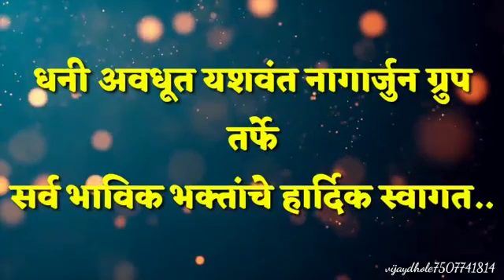आमंत्रण मातोश्री व्दारकाआई यशवंत चतुर यांच्या पुण्यतिथी निमित्य आमंत्रण Jay avdhut sawanga vithoba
🌹 *अईन अनामत धनी*🌹
*।। भाव भक्ती धरुन पोटी*
*नाम गाऊ चतुरपती,*
 *या व्दारकामायेची करुया पुण्यतिथी ।।*

आमच्या येथे विश्वाचे मालक चालक सावंगपुरचे राजे
*प . पुज्य कृष्णाजी उकंडाजी चतुर* महाराज यांच्या कृपेने जनकल्याणाकरीत ग्यानीवंत
 *प.पुज्य पुनाजी कृष्णाजी चतुर* महाराज यांच्या आशिर्वादाने
*प . पुज्य रावजी पुनाजी चतुर* महाराज तसेच *प.पुज्य परसरामजी सावजी चतुर* महाराज व *आनंद (गाय) परसरामजी चतुर* महाराज
 *प . पुज्य यशवंत नागार्जुन परसरामजी चतुर महाराज प . पुज्य उकंडराव यशवंतराव चतुर* महाराज यांचे छत्रछायेखाली
*आदेशक्ती अनुसया माता , राई रुख्माई , मुंगसाआई* यांच्या पावन पविञ आशिर्वादाने
*मातोश्री व्दारकाआई यशवंत चतुर* यांच्या पुण्यतिथी निमित्त बुधवार दि *६/१/२०२१* ला सकाळच्या चौघड्यापासुन मांड बसणार आहे,
आणि *वाढवाभजन* *(अर्ज आरती)* गुरूवार *दि ७/१/२०२१* ला आहे,
तरी सर्व भाविक भक्तांनी याचा लाभ घ्यावा आपली उपस्थिती प्राथनीय आहे. 🙏

 *🙏आपले विनीत🙏*

 प . पुज्य गोविंद उर्फ पवनरुप यशवंत चतुर
सुनिताआई गोविंद चतुर
 चि नागार्जुन गोविंद चतुर
 स्थळ:- सावंगा ( विठोबा )
 *जय अवधुत*
*धनी अवधुत*
*जय यशवंत नागार्जुन*
Krushna maharaj dhani avdhut whats aap group link
Sarvana share kara

Vedio edit kinemaster apka
Audio recorded in Mi 6Mobile
Audio recorded by ankit meshram
Vedio edited by ankit meshram

कृष्ण महाराज धनी अवधूत

मि हे चैनल सर्वाना अवधूत भजन
 नवीन नवीन ओव्या ऐकायला
मिडाल्या पाहिजे मनून बनवल
आहे।। तरीही नवीन नवीन भजन
ऐकण्यासाथी चैनल ला

🙏🏻जय अवधूत 🙏🏻

1) कल युगात
सत् युग होनार इथि

3)सावंग्याचा  नाथा
आता तरी तु धाव

4)Satya jaana ( सत्यं जाना ओवी
जय अवधूत

आरती  आदिशाक्ति ।। कृष्ण महाराज धनी अवधूत।। सवंगा विठोबा।।

7) Kiti vinau tula avdhuta किती विनऊ तुला अवधुता गजर

8)
Gan sumran sawanga vithoba
गण सुमरण सावंगा विठोबा

9)
Chaughada lyrics live संपूर्ण चौघडा लिखित स्वरुपात। सवंगा विठोबा

10)
|| श्री कृष्ण महाराज अवधूत ||
आरती
आरती कृष्णराजा

Live sawanga vithoba darshan

Daya kara dayavanta

13)
Satya jana kashi bhulvan padhli jana (सत्यं जाना कशी भूलवन पढली जना